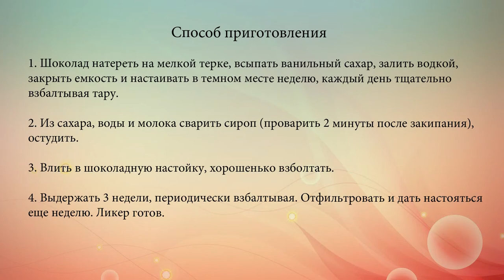Шоколадный ликер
Для приготовления домашнего ликера ничего хитрого не нужно: бутылка для укупорки напитка, сито и марля для фильтрации, банка для выдержки, ну и кастрюльки, терки и ножи для подготовки ингредиентов.